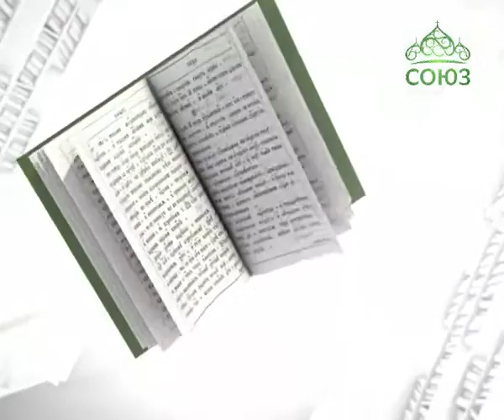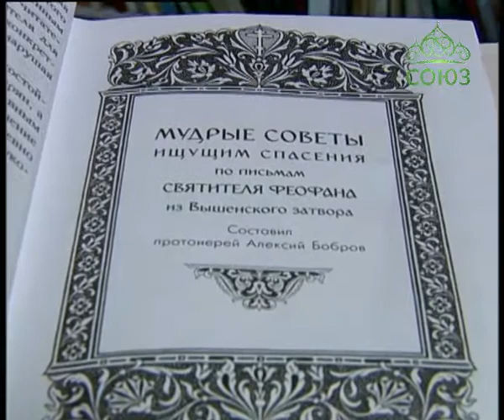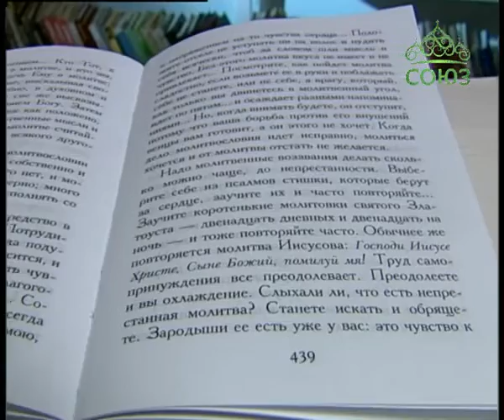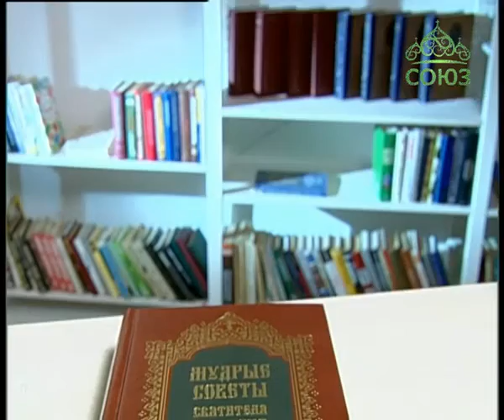Книга «Мудрые советы свт. Феофана»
После праведной кончины святителя Феофана Затворника, наступившей в 1894 году, в духовных изданиях тех лет стали печататься его письма, исполненные глубокой мудрости и духовного опыта. Главным журналом, который обогащал всех этим духовным сокровищем, являлось «Душеполезное Чтение» - любимый некогда самим почившим святителем. Впоследствии из всей напечатанной переписки святителя было выбрано самое важное, что составило книгу, которая после не раз переиздавалась. И одно из последних изданий сегодня мы предлагаем вашему вниманию. Ценный путеводитель по письмам святого архипастыря был выпущен Издательством «Правило веры» и называется – «Мудрые советы святителя Феофана из Вышенского затвора».